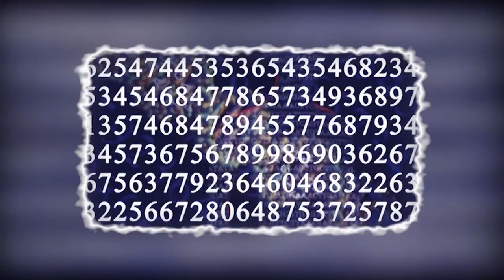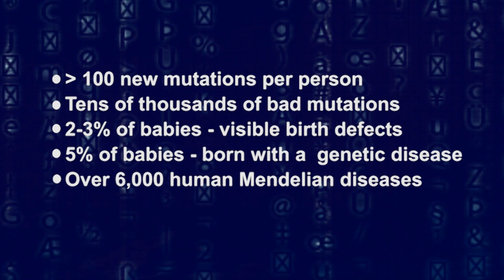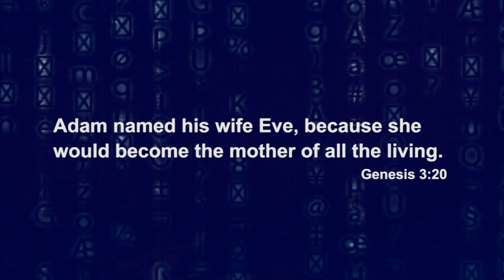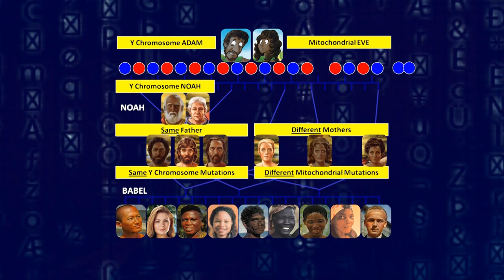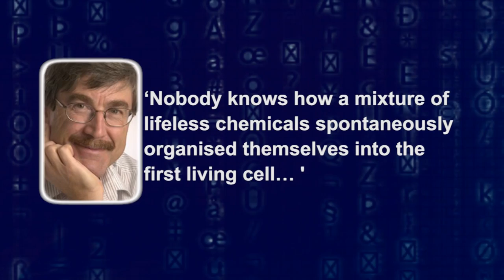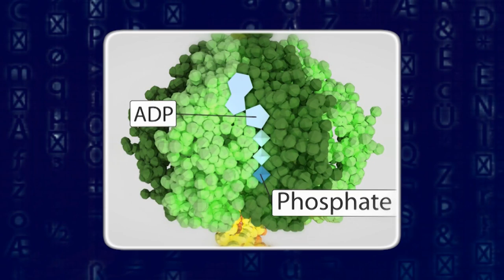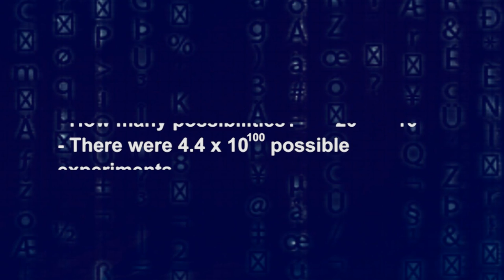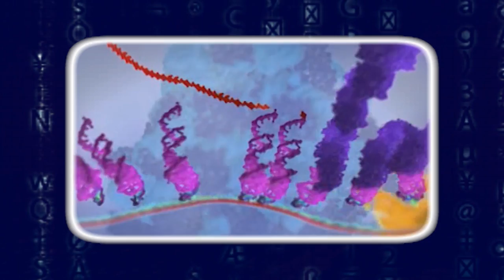Human Genetics according to The Bible (Mark Harwood)